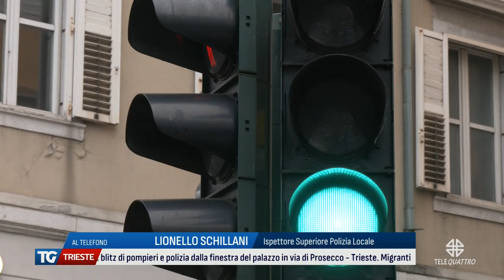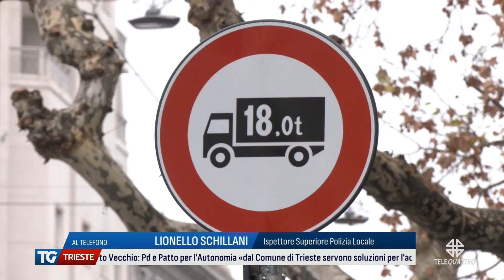TG TRIESTE EDIZIONE COMPLETA | 07/11/2024